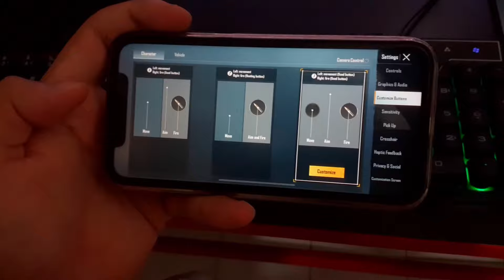حل مشكلة دوران الشاشة وتوقف اللمس في ببجي + حل مشكلة توقف زر الحركة حل مشكلة زر اطلاق النار ببجي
قناتي الثانية

الجهاز: ipone 11 128 GB

فيديو الحساسية

فيديو الحساسية للأجهزة الضعيفة

ببجي موبايل
ببجي
pubgredeem
pubgmobileredeem
royale pass
pubguc
pubgmobile uc
unknown cash
ببجي موبايل vnhax 2021
كود حساسية ببجي
افضل حساسية 20 فريم
حساسية 20 فريم
افضل حساسية 30 فريم
حساسية ببجي التحديث الجديد
افضل حساسية 40 فريم
افضل حساسية للاجهزة الضعيفة بعد التحديث ببجي
افضل حساسية للاجهزة الضعيفة
افضل حساسية بدون جيرو سكوب ببجي,
افضل حساسية ببجي للجوال بدون جيروسكوب التحديث الجديد,
افضل حساسية ببجي بدون جيروسكوب,
افضل حساسية هيد شوت ببجي بدون جيروسكوب,
افضل حساسية ببجي موبايل للجوال بدون جيروسكوب,
افضل حساسية ببجي ايباد بدون جيروسكوب,
افضل طريقة لضبط حساسية ببجي بدون جيروسكوب,
افضل حساسية ببجي جوال هواوي بدون جيروسكوب,
افضل كود حساسية ببجي بدون جيروسكوب,
افضل حساسية ببجي موبايل للجوال بدون جيروسكوب 2022,
افضل حساسية ببجي بدون جيروسكوب 2022,
حساسية بدون جيروسكوب موبايل,
افضل حساسية ببجي للجوال بدون جيروسكوب,
حساسية ببجي موبايل بدون جيروسكوب,
حساسية بدون جيروسكوب جوال,
ضبط حساسية ببجي بدون جيروسكوب,
حساسية جوال بدون جيروسكوب